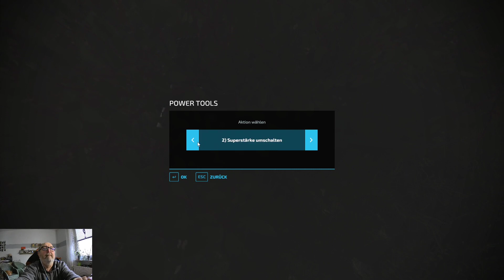LS 22 Silverrun Forest # 6 Wer kennt die Lösung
LS 22 Lets Play